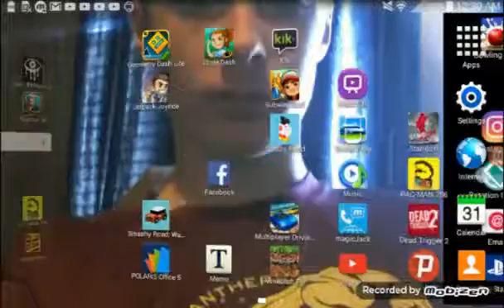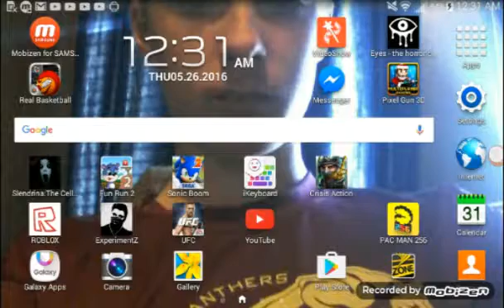Crisis Action Gameplay